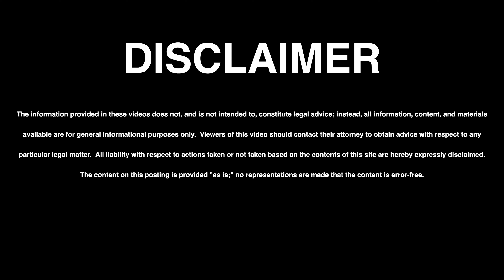Estate Planning : Preparing for a child with special circumstances